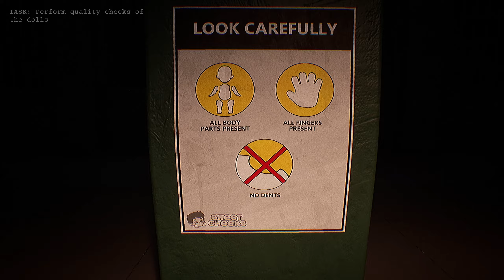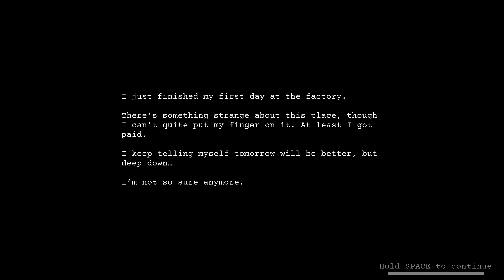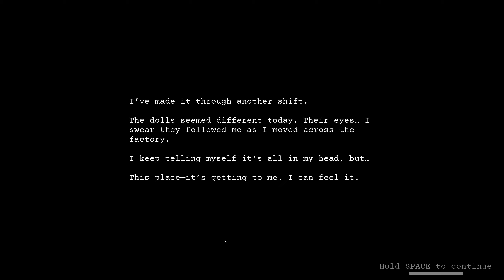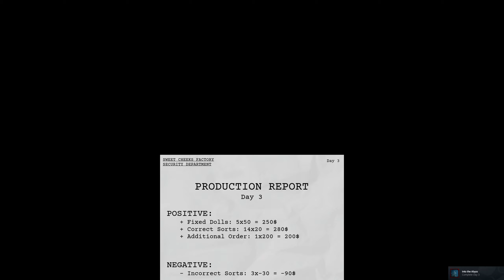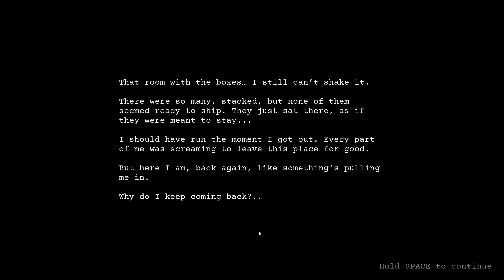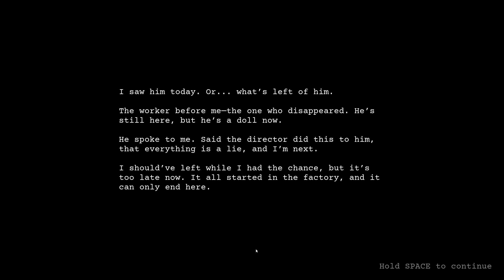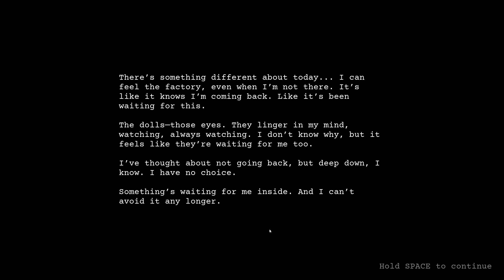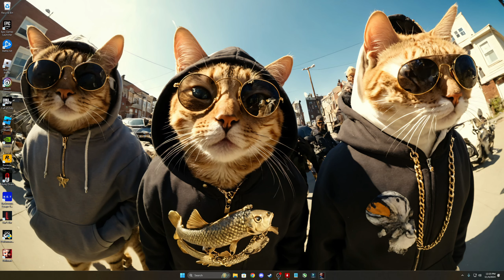We are trapped in a Warehouse Full of DOLLS!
Found this amazing game on Steam and got sucked into the Story. If ya'll enjoy feel free to check out the game down below!